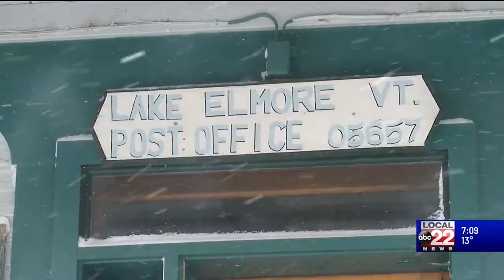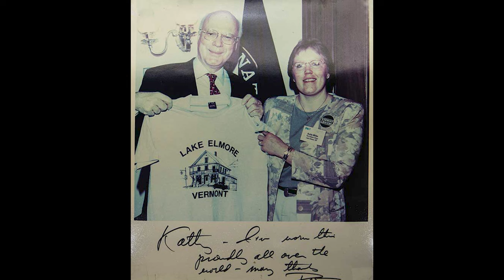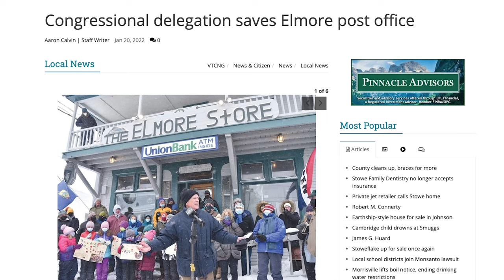Vermont Country Stores - Episode 6 - The Elmore Store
See how the community, and a real life Vermont super hero, came together to save the post office and the Elmore Store!